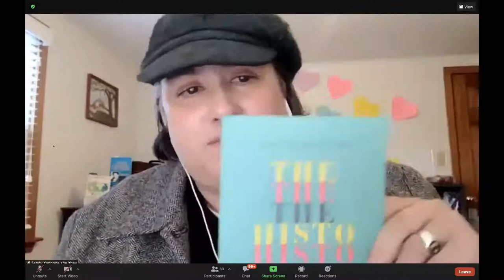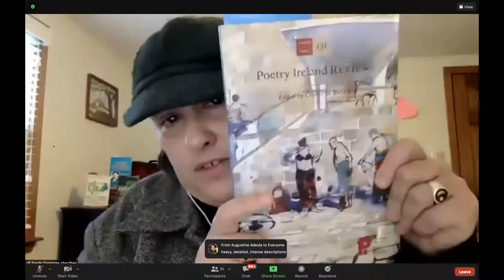8th March 2021 - With guests Sandra Yanonne and Laurence McKeown